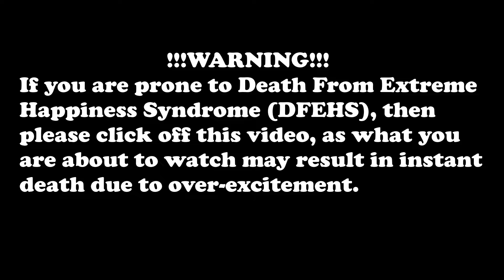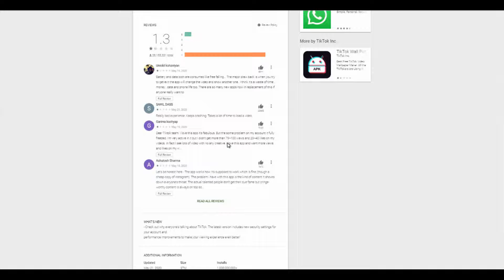(old) Tiktok's ratings drop from 4.8 to 1.3 ...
In the past few weeks, India has lowered tiktok's ratings from 4.8 to 1.3. This has cured my depression.